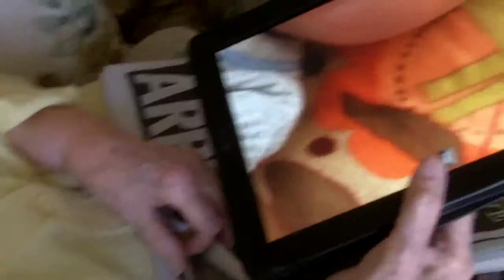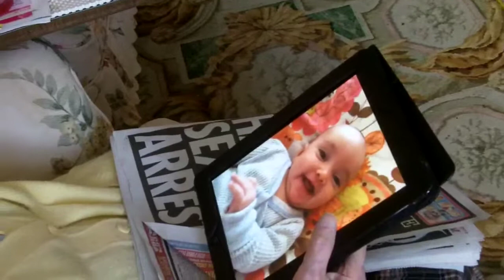Jessie and baby vid from USA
Aw lovely x x x